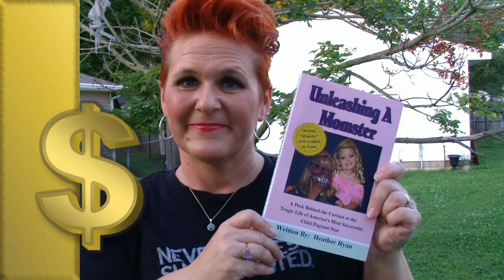Heather Ryan Smashes the Mold!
"It's a Great Life, If You Don't Weaken" my great grandma used to say! I'm a candidate for the 3rd District in Iowa and I'm not afraid to speak truth to power!  Join me in the struggle to turn Iowa Blue!